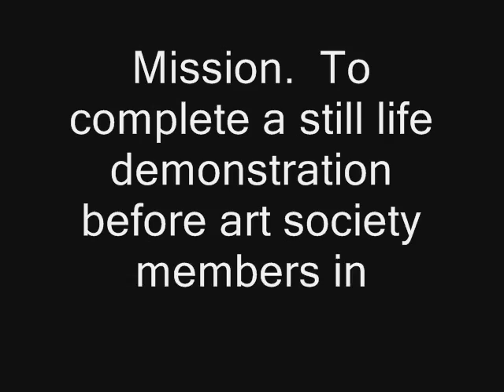Tonal Oil Painting Demo (or speed painting)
I am often asked to do demonstration paintings for groups, students and art societies.  On this occasion I was asked to complete a still life within an hour and a half.